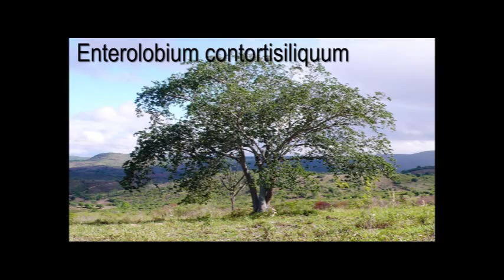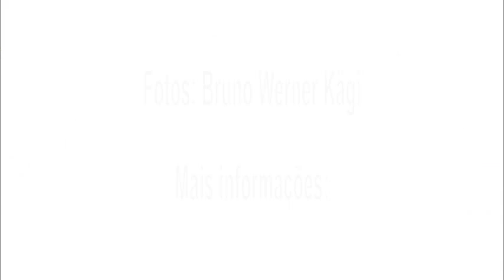Plantas lenhosas de Cumaru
Português: (English text below; Deutscher Text unten)
Nos anos de 2007 a 2012 inventarisei as plantas lenhosas de Cumaru, município no Agreste de Pernambuco com quase 300 km2 de área. O resultado é a descrição de um total de 247 espécies arbóreas e arbustivas nativas e exóticas. O livro de 230 páginas contem a descrição detalhada da morfologia, fenologia, ecologia de todas estas espécies e uma chave de identificação que se baseia principalmente sobre as características das folhas. O livro pode ser baixado gratuitamente sob Por razões técnicas e financeiras, o livro não contem fotos das espécies descritas. As fotos podem ser compradas por um preço acessível em forma de dois DVDs com o autor sob O filme aqui mostrado é uma pequena seleção das quase 2.000 fotos.
No livro há também a descrição de 27 espécies não identificadas. mostra uma pequena seleção destas espécies. Se alguém reconhece uma ou outra destas plantas, eu ficaria feliz em receber sua mensagem sob: gotobrasil(at)gmx.ch

English
In the years from 2007 to 2012 I inventoried the wooden plants of Cumaru, a municipality in the Agreste of Pernambuco with an area of almost 300 km2. The result is the description of a total of 247 native and exotic tree and shrub species. The book with 230 pages contains the description of morphology, phenology, ecology and utility of all these species and an identification key which is primarily based on the leaf characteristics. The book can be downloaded free of charge under (Portuguese). There is no English translation. For technical and financial reasons, the book doesn’t contain pictures of the described species. They can be ordered separately in the form of 2 DVDs from the author under The clip shown here is a small selection of these almost 2‘000 photos. In the book there is also the description of 27 species which I could not identify. shows a small selection of these unknown species. If someone recognizes one or the other of these plants, I would be glad to receive your message to: gotobrasil(at)gmx.ch

Deutsch
In den Jahren 2007 bis 2012 habe ich die Gehölzpflanzen von Cumaru, einer Gemeinde im Agreste von Pernambuco von knapp 300 km2 Fläche, inventarisiert. Das Resultat ist die Beschreibung von insgesamt 247 einheimischen und exotischen Baum- und Straucharten. Das 230 Seiten umfassende Buch enthält die Beschreibung der Morphologie, Phänologie, Ökologie und Verwendung aller dieser Arten und einen Bestimmungsschlüssel, der hauptsächlich auf den Blattmerkmalen basiert. bezogen werden. Aus technischen und finanziellen Gründen enthält das Buch keine Fotos der beschriebenen Arten. Diese können in Form von 2 DVDs zum Selbstkostenpreis beim Autor bestellt werden Der hier gezeigte Film ist eine kleine Auswahl der insgesamt fast 2‘000 Fotos.
Im Buch sind auch 27 Arten beschrieben, die ich identifizieren konnte. zeigt eine kleine Auswahl dieser mir unbekannten Arten. Wenn jemand die eine oder andere dieser Arten erkennt, wäre ich froh um Mitteilung an: gotobrasil(at)gmx.ch